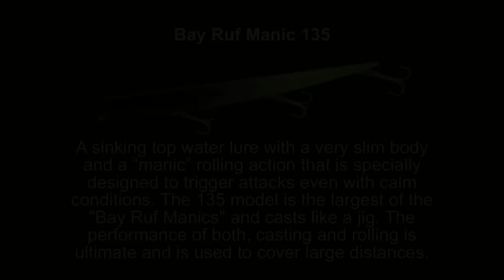Fishing with DUO #60: Markos Vidalis gets an amazing Sea Bass on Bay Ruf Manic 135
In this short video, Markos Vidalis gets a big sea bass in the middle of the day and show us how to use correctly Bay Ruf Manic 135. A sinking top water lure with a very slim body and a “manic” rolling action that is specially designed to trigger attacks even with calm conditions. The 135 model is the largest of Bay Ruf Manics and casts like a jig. The performance of both, casting and rolling is ultimate and is used to cover large distances.